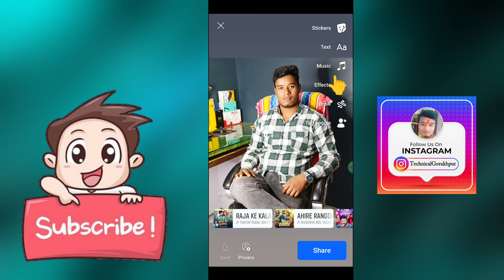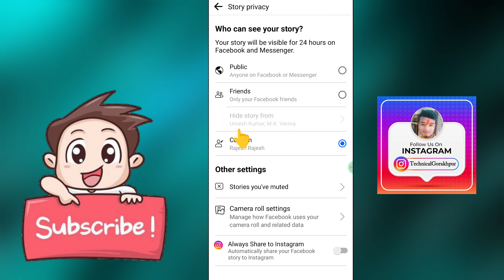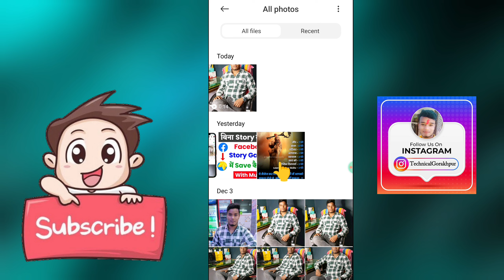Bina Story Lagaye Facebook Story Gallery Me Save Kaise Kare With Music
Hello dost is video me maine bataya hai ki

Your Queries⬇️:-
1) bina story lagaye facebook story gallery me save kaise kare with music

2) facebook story save without post with music

3) facebook story music ke sath
kaise download kare bina story lagaye

4) facebook story music ke sath
kaise save kare

5) facebook se story song ke sath
kaise save kare

6) facebook story download with music without post / without share

7) facebook story gallery me save kaise kare with music

8) facebook story music ke sath gallery me save nahi ho raha hai

Same Related Queries:-
1) how to save facebook story with music without any app

2) how to download facebook story with music

3) how to download facebook story with song

4) how to save fb story with music in gallery

5) how to save fb story video with music without any app

6) how to save own facebook story with music

7) how to save facebook story with music without story share

8) how to save facebook story with music without story post